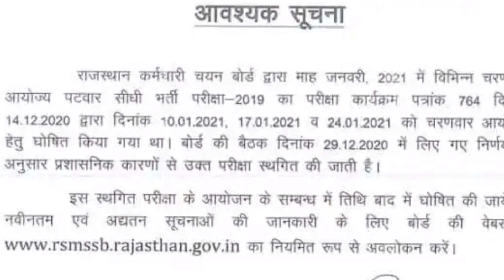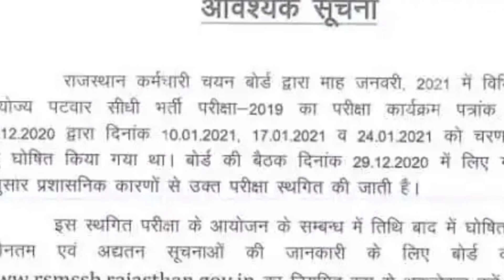rsmssb patwar exam date today latest news। Patwari exam postponed news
topic paragraph we covered.

 Raj patwari news today Patwari exam postponed news. rajasthan patwari exam date 2021